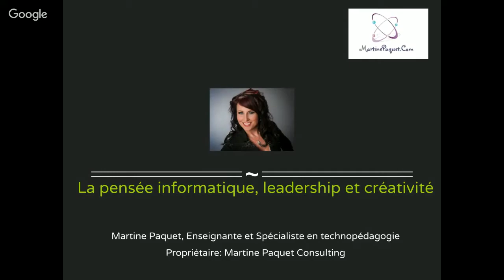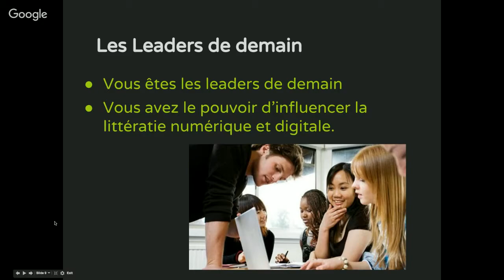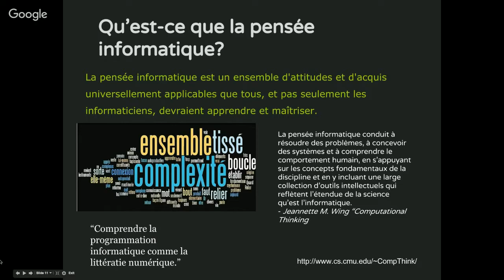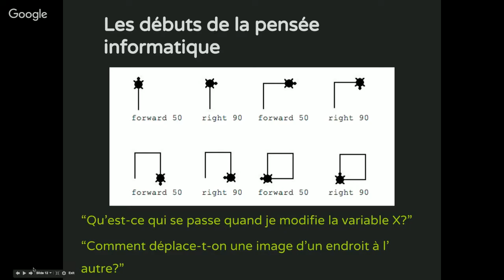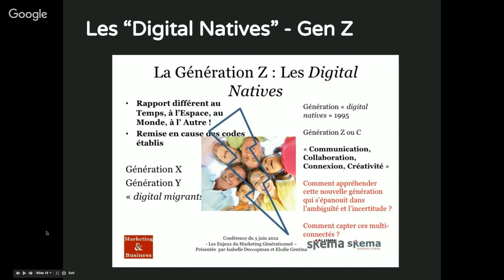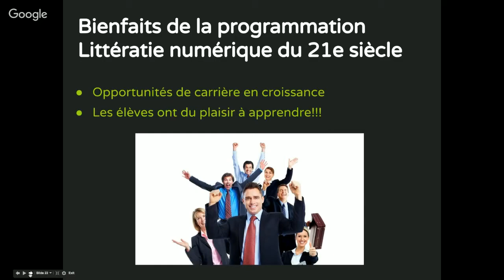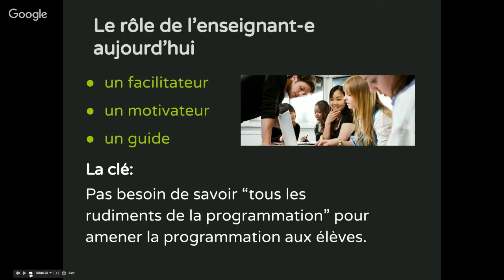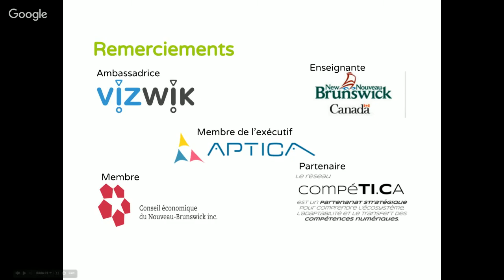Web Vidéo 1: La pensée informatique, leadership et créativité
Une série de web vidéos afin de discuter de la programmation visuelle, de la pensée informatique et bien d'autres.